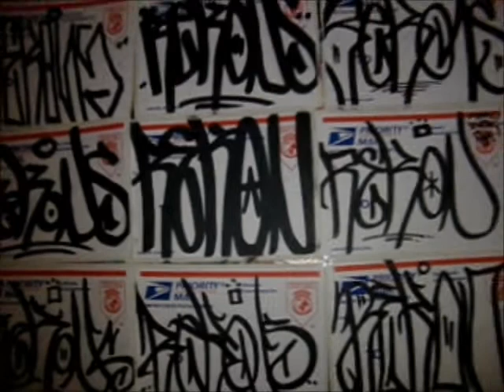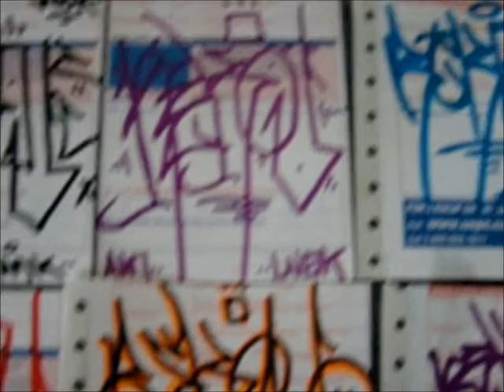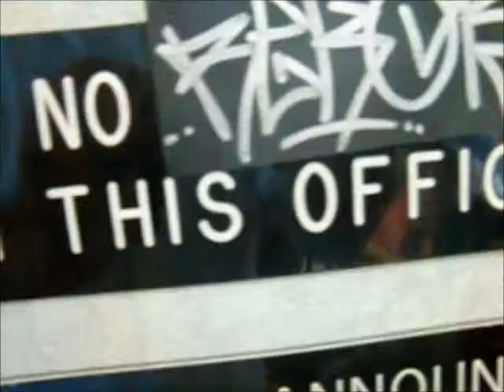REKON graffiti pt.1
REKON graffiti pt.1  2012..
~Built to destroy!!~
(c.) THE ORIGINAL REKON est.1999